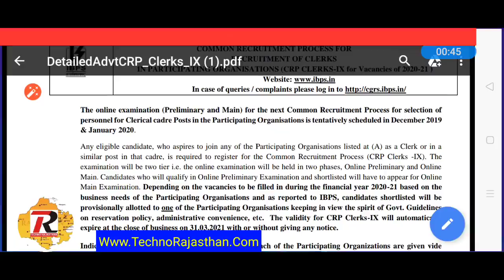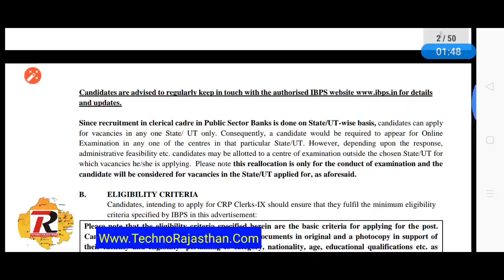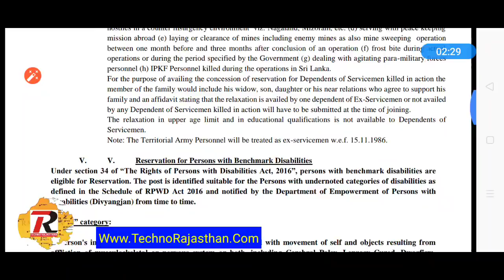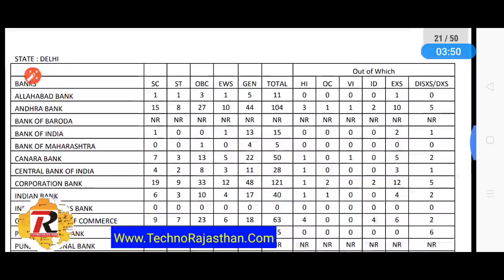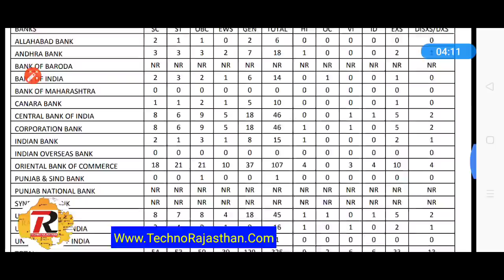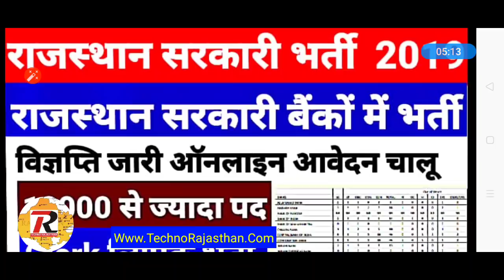राजस्थान नई भर्ती 2019 विज्ञप्ति जारी ऑनलाइन आवेदन चालू सरकारी बैंक IBPS Clerk Recruitment Vacancy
A PARTICIPATING ORGANISATIONS
Allahabad Bank Canara Bank Indian Overseas Bank Syndicate Bank
Andhra Bank Central Bank of India Oriental Bank of Commerce UCO Bank
Bank of Baroda Corporation Bank Punjab National Bank Union Bank of India
Bank of India Indian Bank Punjab & Sind Bank United Bank of India
The tentative schedule of events